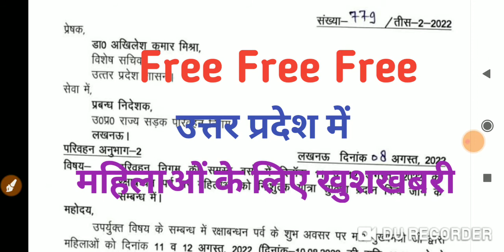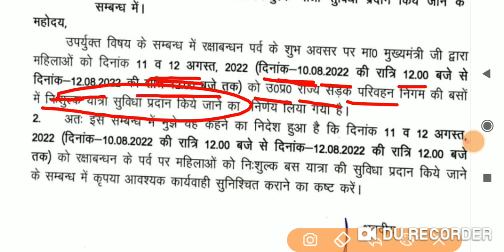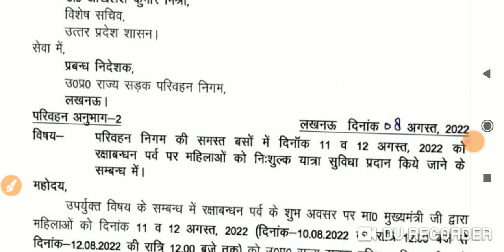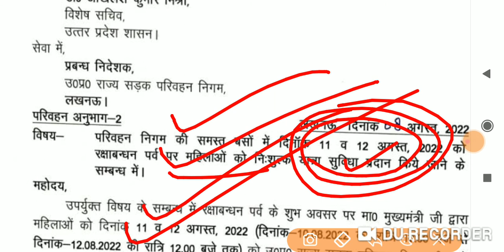फ्री फ्री फ्री | महिलाओं के लिए बहुत बड़ी खुश खबरी | Free for female in UP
Title-फ्री फ्री फ्री | महिलाओं के लिए बहुत बड़ी खुश खबरी | Free for female in UP